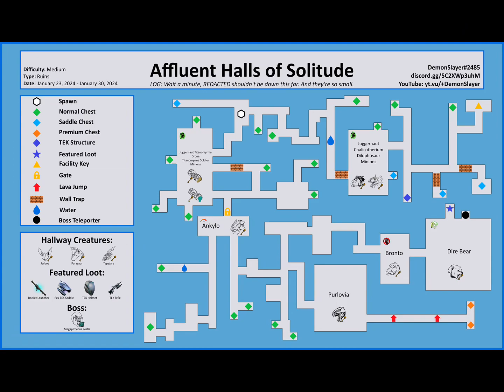ark mobile. EP36.ลงดันเจี้ยน Affluent Halls of Solitude กัน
🙏ขอบคุณทุกคนที่รับชมคลิป🙏

iPad mini 5 .WiFi
หน่วยประมวลผล : A12 Bionic

หน่วยความจำ
- RAM 3GB
- ROM 64GB